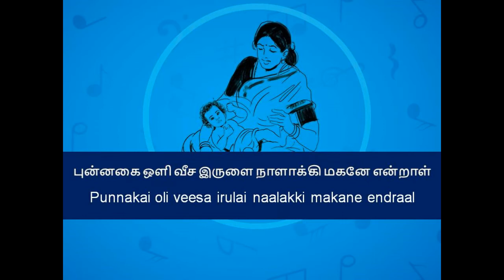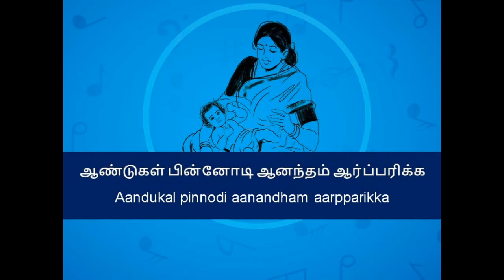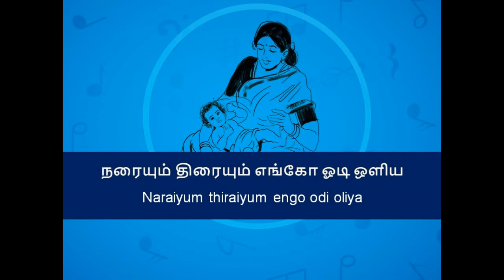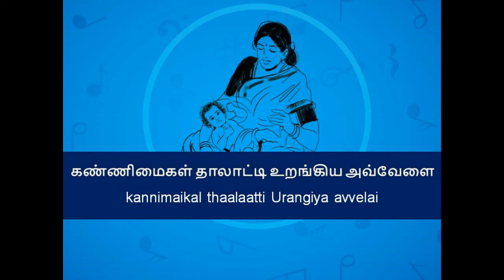TAG Group presents Song on Mother & Motherhood (2 of 2) written by Indira Parthasarathy